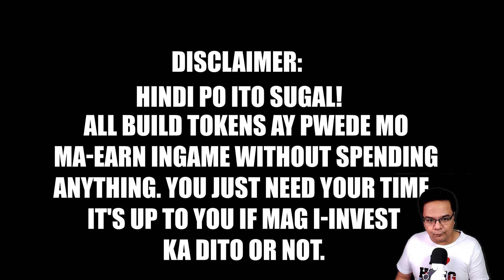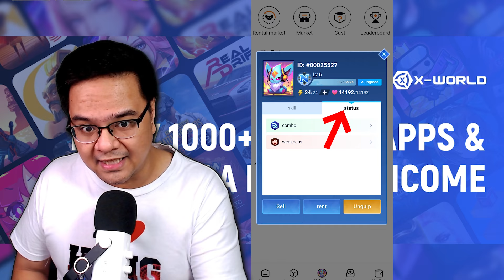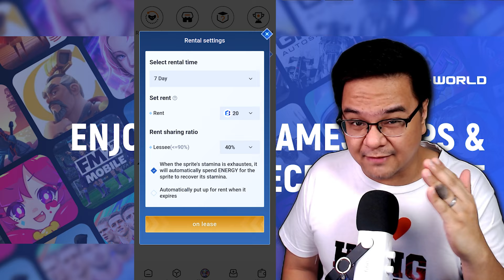X-WORLD in 3 Minutes! Play-to-earn [Filipino]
🔥 Giftcode to receive new free rewards :  bosslaxw999
🔥Enter invitation code to receive free bonus :   BOSSLAZER

Gear:
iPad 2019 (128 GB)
Microphone: FiFine AM8
Camera: Logitech C920 Pro
Mirror App: DouWan Mirror App

PC Specs:
Ryzen 5 3600
16GB(8x2) 3200 MHz
NVidia RTX 4060 Graphics card
240GB ADATA SSD
120GB Gigabyte SSD
1TB XPG M.2 Ultra Gen4
600W SilverStone PSU 80+ White
Fantech MAXFIT81 Frost White Wireless Modular Mech Keyboard
Razer Deathadder Pro Wireless Mouse (white)